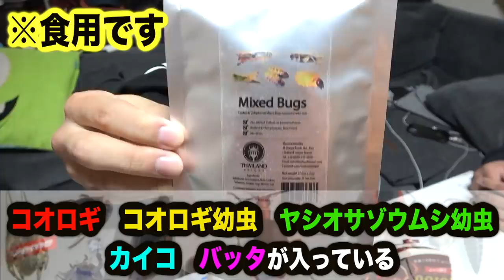【まさに地獄】1週間毎日虫を食う生活で最終日にヤバすぎる化け物を食うハメに…。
イベントの応募はこちらから❗️

当日の整理番号順に入場となりますのでご了承ください。

応募締め切り日：2019/3/20(水) 23:00
結果発表予定日：2019/03/21(木)

40万人突破記念❗️いつもありがとう❗️

【心霊あり】毎日1人ずつせーぎに理不尽にキレたらブチギレて喧嘩寸前に…。【怪奇現象】

★再生リスト